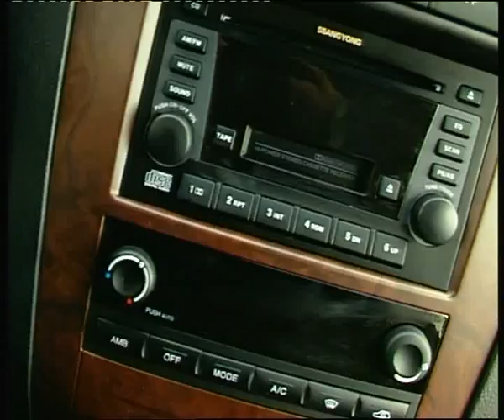Ssang Yong Rexton 1st generation.flv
Алексей Челейкин - Ssang Yong Rexton 1st generation, Alexey Cheleykin - Ssang Yong Rexton 1st generation .